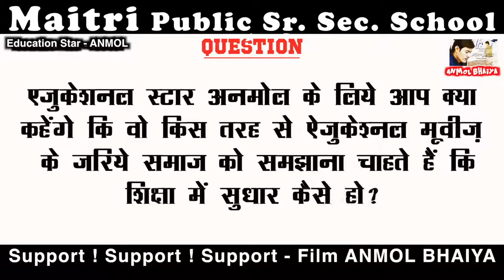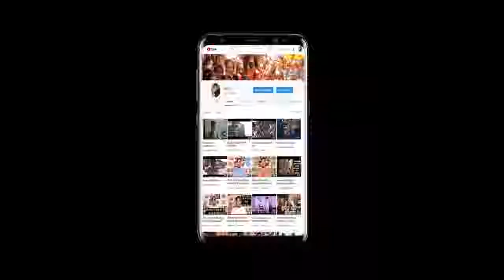Director | Mr. Dharmendra Sharma | Maitri Public Sr. Sec. School | Supporting Film - ANMOL BHAIYA